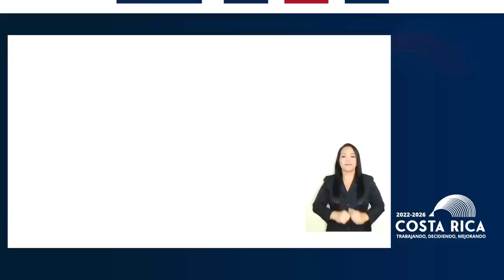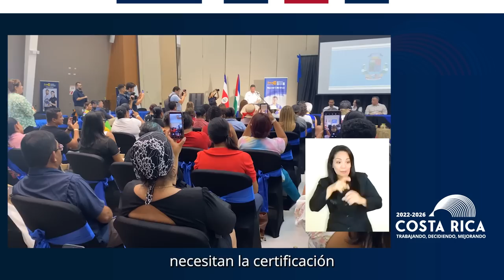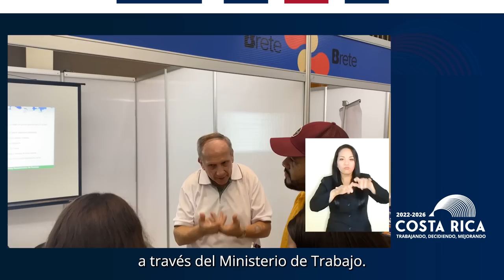CADENA NACIONAL - Estrategia Brete en Guanacaste